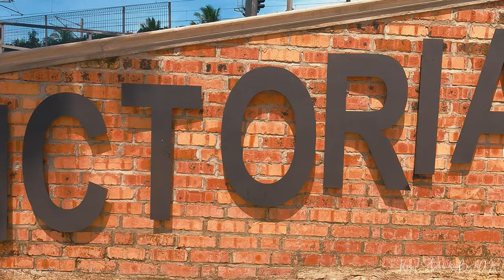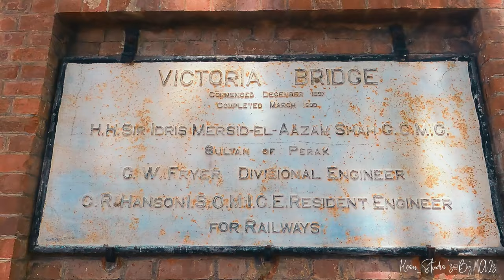[4K] Victoria Bridge l Kampung Seberang Karai l Kuala Kangsar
Victoria Bridge is a single track railway truss bridge located in Karai, in the state of Perak, Malaysia. It is one of the oldest railway bridges in the country, having been constructed between December 1897 and March 1900 by the Perak Government Railway as a crossing over the Perak River to serve the local tin mining industry. The bridge was officially opened by the late Almarhum DYMM Sultan Idris Murshidul Adzam Shah I the Sultan of Perak at that time.
Starting in 1992, Victoria Bridge was managed by Railway Assets Corporation. The Railway Assets Corporation (RAC) is a federal statutory body under the Ministry of Transport. It was established under the Railways Act 1991 (Act 463) through Government Gazette No.16 Volume 36 on July 30, 1992.
The Victoria Bridge remained in use until 2002, when a wider concrete girder bridge built parallel to the old bridge was completed to take over the role of handling rail traffic. The new bridge is significantly wider, with room to support a second track, but in its early life it was only required to handle a single track until double tracking and electrification was conducted between the Ipoh-Padang Besar line during the late-2000s and early-2010s.
While the old bridge is closed to rail traffic, its adjoining footbridge is still publicly open to motorcycles and pedestrians. Attempts have been made to retain the structure, with occasional maintenance having been conducted on it.